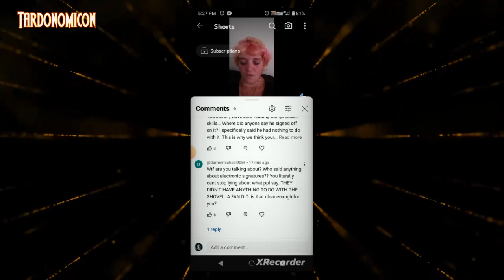2023 10 23 4 wasn't a fan but that alternative makes them posting sex ads about me more dangerous